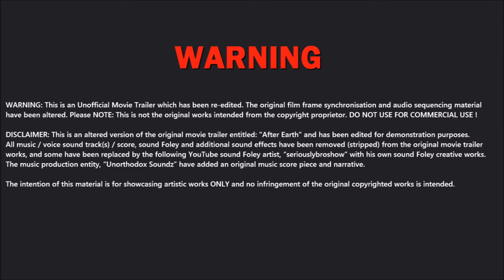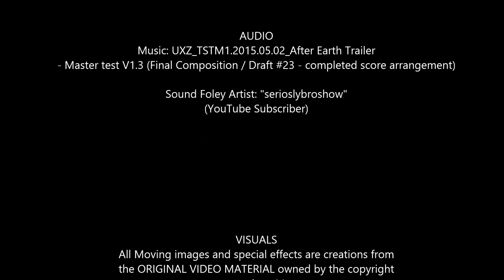After Earth - Unofficial Trailer Rescore by Unorthodox Soundz (Tribute Version)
"After Earth" - Unofficial Movie Trailer

Created: May 4, 2015

Music Score composed by: Unorthodox Soundz

Narrative: A Tribute to Hal Dougless (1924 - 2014) by "The Voice" of Unorthodox Soundz